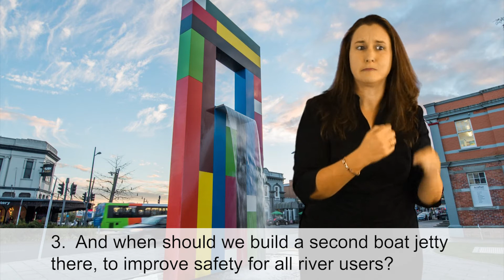Our Draft Long-Term Plan - Sign language